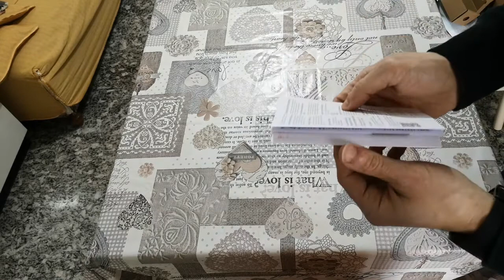Lenovo Laptop Thinkpad T490 14" Intel Core I7 [UNBOXING]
•► Link per acquistarlo :
•► Recensione completa :